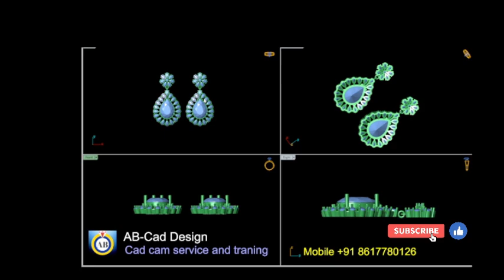Earring / matrix 9 - from ab cad design...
welcome your channel ab cad design, rhino/matrix classroom, this video made for educational purpose combination by rhino5/matrix9, you can watch this video free and learn rhino/matrix tutorial basic and advance, i want to make this channel even better than the dictionary, this requires your love, i know i will definitely get your love, i promise i will do my best to bring you the video you want. thank you for watching ab cad design.if you fund this video helpful, help me to spread the word by liking or commenting below. it helps me to reach more people and allow me to create more videos. you can help me to improve and grow the channel donating a tip all the donations are greatly appreciated. the fund will go to improve the channel video quality and my time to create videos to share. with you all the time. keep watching ab cad design.